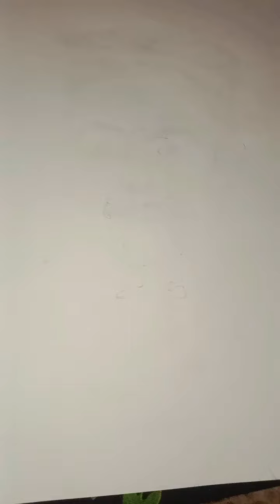how to make boy attitude drawing